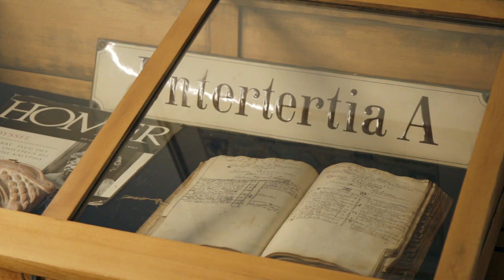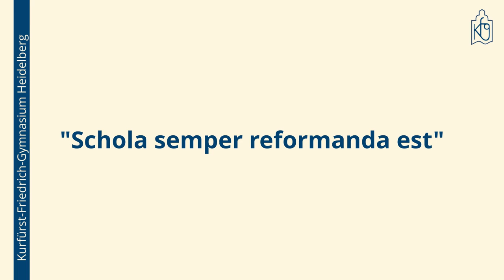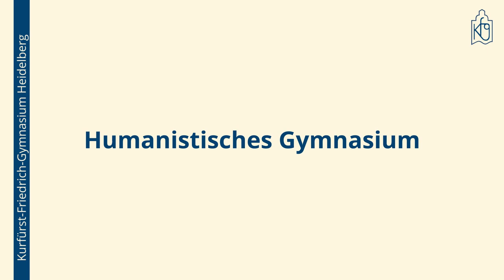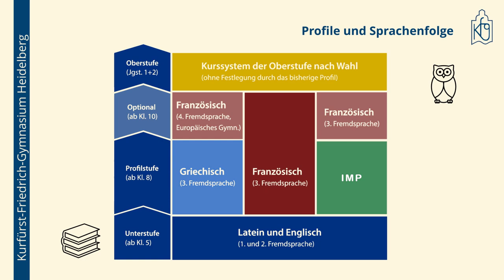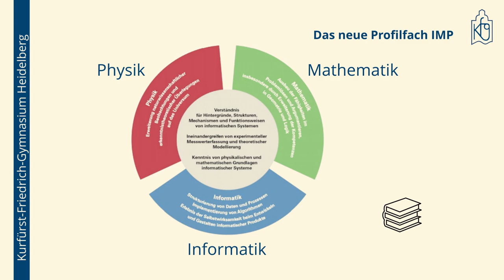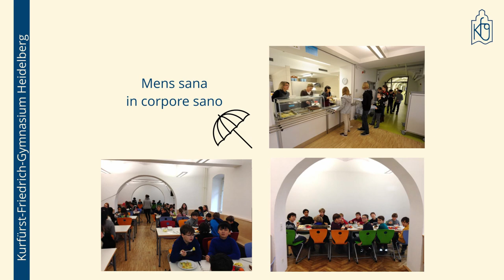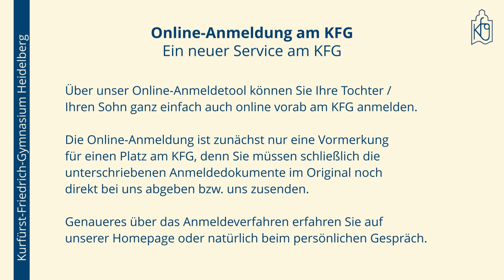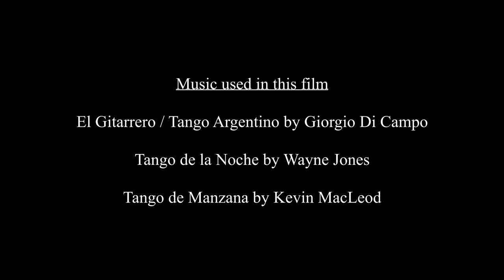Das Kurfürst - Friedrich - Gymnasium Heidelberg im Portrait Teil 2 | Max Bommas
Dieser Film entstand im Auftrag des Kurfürst - Friedrich - Gymnasium Heidelberg.

Max Bommas und Joshua Winkler

Das Kurfürst - Friedrich - Gymnasium ist ein humanistisches Gymnasium im Herzen Heidelbergs und ist aus der Stadt seit 1546 kaum noch wegzudenken.

Adresse: Neckarstaden 2, 69117 Heidelberg